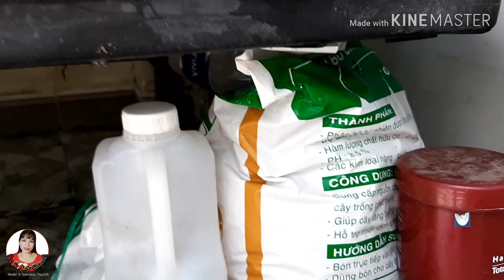Bee & Ant Channel: Tự thiết kế vườn rau sân thượng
Bee & Ant Channel: Teaching English & Enjoy life

*Để tìm kênh Bee & Ant Channel chỉ cần vào Youtube gõ tên kênh Bee & Ant Channel
*Để theo dõi các bài học, vào mục DANH SÁCH PHÁT hoặc VIDEO hoặc gõ nội dung cần tìm vào mục tìm kiếm (hình kính lúp) hoặc chọn